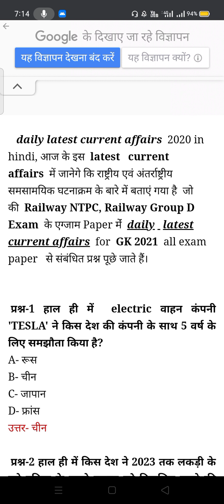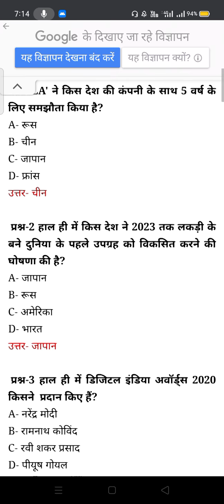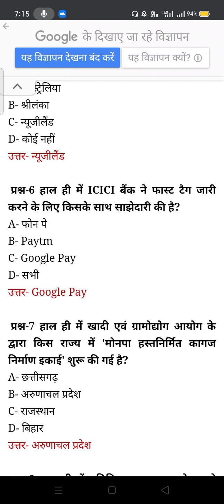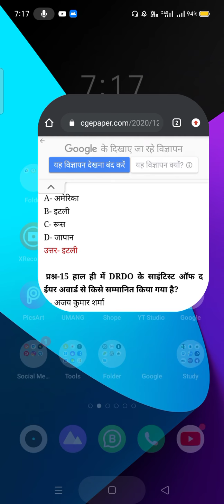31 December 2020 Current Affairs I Daily Current Affairs I Current Affairs 202 in हिंदी I GK 2021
Hello Doston,

31 december 2020 current affairs I daily current affairs I Current affairs in हिंदी I  GK 2021

 इस वीडियो में 31 दिसंबर 2020 के करंट अफेयर्स के बारे में बताया गया है जो कि राष्ट्रीय एवं अंतर्राष्ट्रीय घटनाक्रम से संबंधित हैं अगर आप भी प्रतियोगी एग्जाम की तैयारी कर रहे हैं तो यह वीडियो आपके लिए बेस्ट है।

हमारा वेबसाइट यहां से भी करंट अफेयर्स 2020 के समस्त जानकारी बताया गया है।